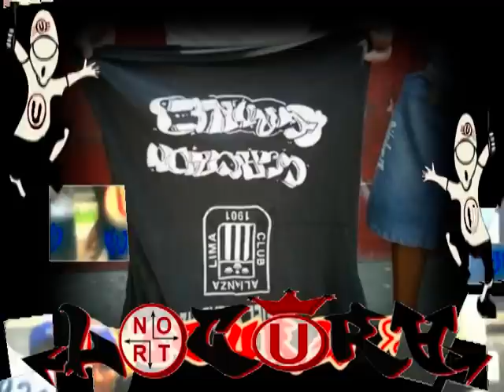LoCuRv 8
buenos peliculas :)